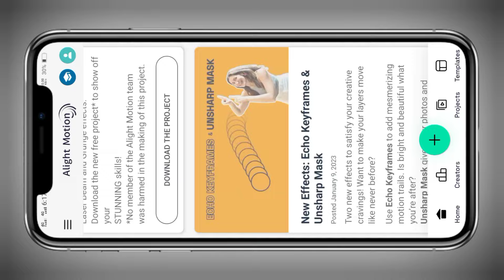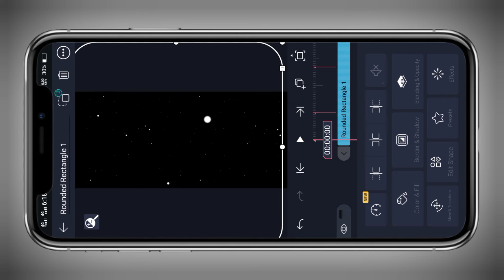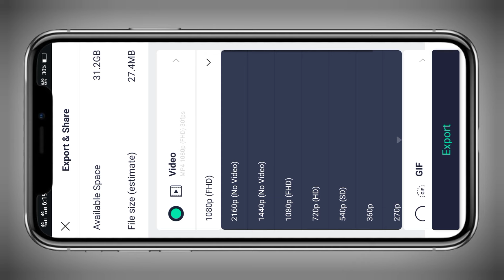Gujarati Attitude Status Editing Alight Motion2023dosti status editing alight motion AMCreation2622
Am CREATION

‼️   Full project‼️

‼️ Beat Mark‼️

‼️Shake Effect ‼️

‼️ PNG Image‼️

‼️ Video layer ‼️

BOOM BAAM YT
Boombaamyt
alpesh creation
ritesh editing
ritesh edit
ritesh _edi ting
Ret editing
talpeshcreation
ab creation
triteshedi ting
kdk editing
ritesh ediing 2023
naresh editing
el% creation
status_edi ting
alpesh edit
alpesh editing
alightmotion_full _screen_status_e.
gujaratistatusedi ting
laxman editing
Status tutorial
alpesh creation
ritesh editing
alight motion
naresh editing
ab creation
alight motion video